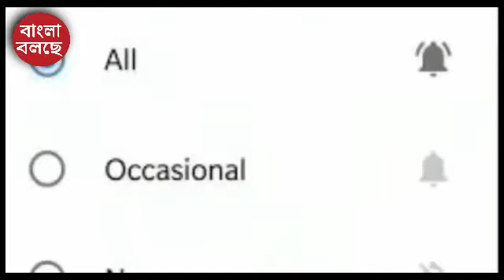Copa America 2021 Final Argentina 1-0 Brazil | Euro FINAL Italy Vs England Which Country Will Win?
Italy, four World Cup titles, one European Championship title, lots of team spirit, a strong defence and, above all, Danya Barsalona. In the white corner: England, a deep and young squad, home advantage, an incredible run, the hunger of 55 years of winning nothing, and last but not least: Oli Moody. Referee Janek Speight is to decide: Who has the better arguments? Who will win on Sunday Midnight?
Brazil vs Argentina, Copa America Fina: Angel di Maria's 22nd-minute goal helped Argentina beat Brazil 1-0 in the Copa America final at the Maracana and brought an end to Lionel Messi's international title drought. Watch this analysis by Veteran Indian Goalkeeper Debasish Mukherjee & Sports Journalist Chittaranjan Khanra.